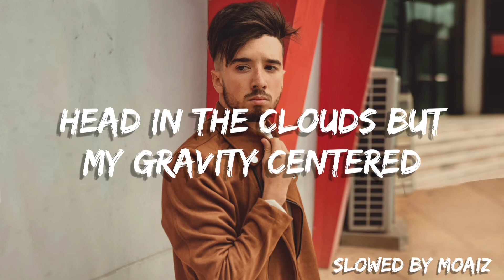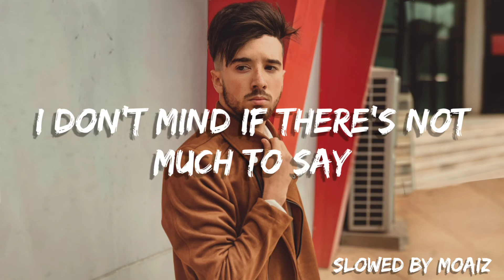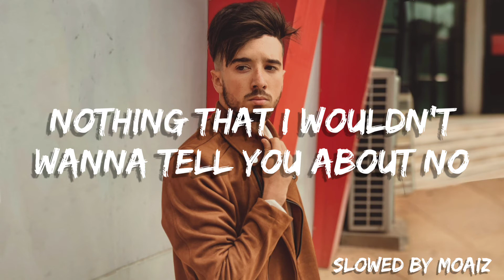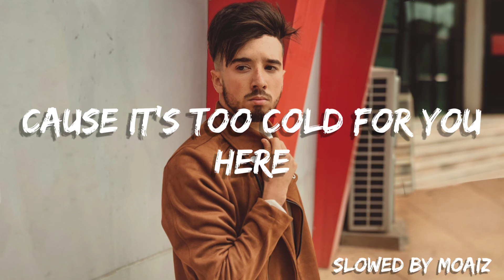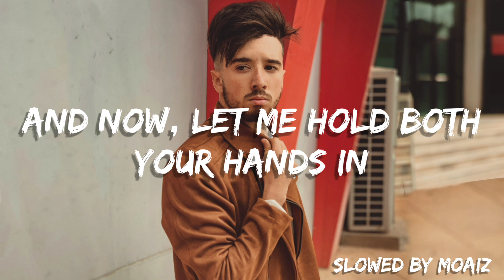The Neighborhood - Sweater Weather (Slowed + Lyrics)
The Neighborhood - Sweater Weather Slowed 🎵